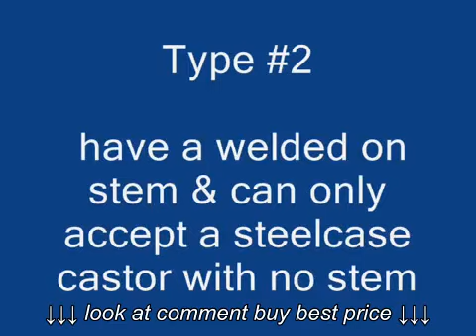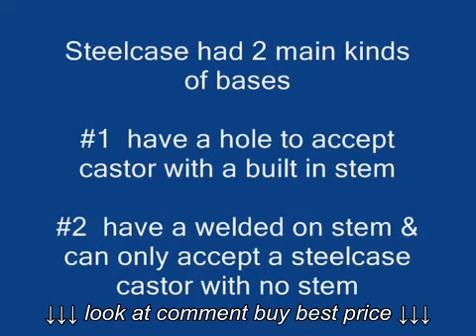Office chair repair castors or wheels Steelcase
Office chair repair castors or wheels Steelcase, Office chair repair castors or wheels Steelcase